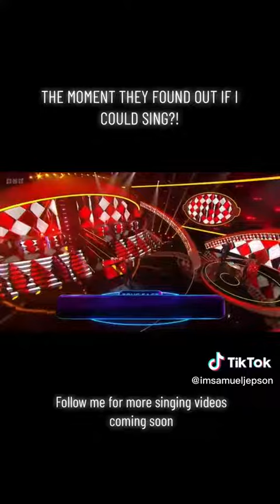watch this guy go